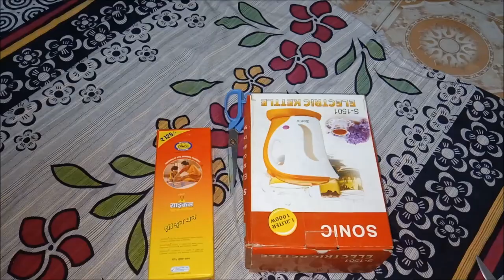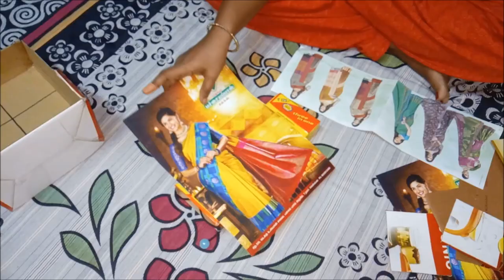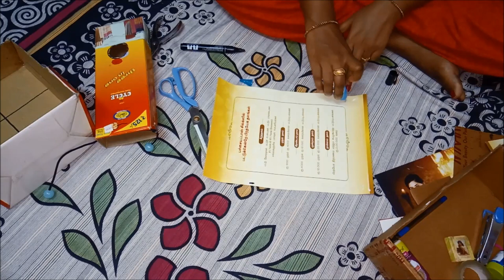DIY Organizer For Kitchen|Reuse Old Cardboard Into Organizer & Holder|DIY Ideas In Tamil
Diy ideas in tamil or Diy Organizer for kitchen using cardboard video is making use of old card board into Remote control organizer and Garbage bag holder.

We can reuse old cardboard into useful organizers for our kitchen as well as for our living room.Today i have make DIY basket holder for garbage bags and as well as remote control holder.

My sisters Channel Velvet box gallery new designs video